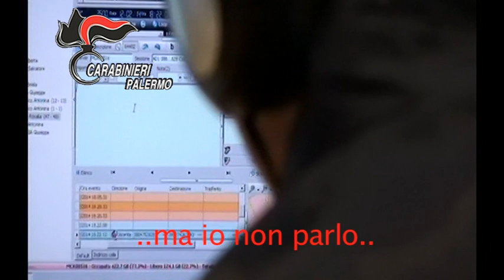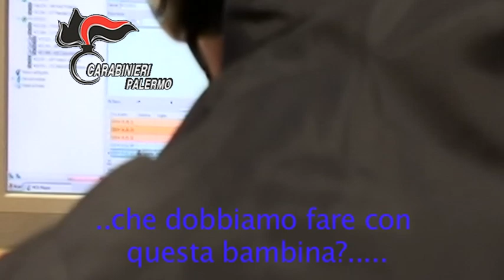Ucciso e sciolto nell'acido, dopo 17 anni quattro arresti per l'omicidio Tocco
I Carabinieri del Nucleo Investigativo di Palermo hanno arrestato quattro persone per l'omicidio di Giampiero Tocco, avvenuto 17 anni fa con il metodo della lupara bianca. Tocco dopo essere stato strangolato, fu sciolto nell'acido. Oggi sono finiti in manette: Ferdinando Gallina, Giovan Battista e Vincenzo Pipitone e Salvatore Gregoli.